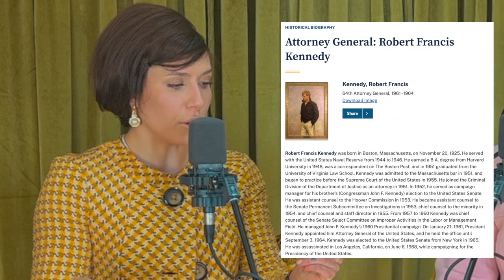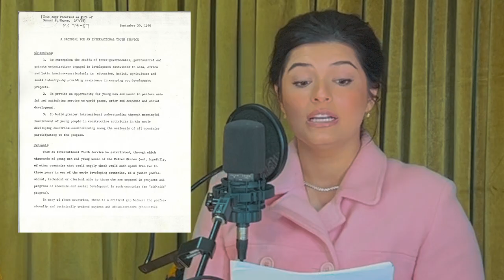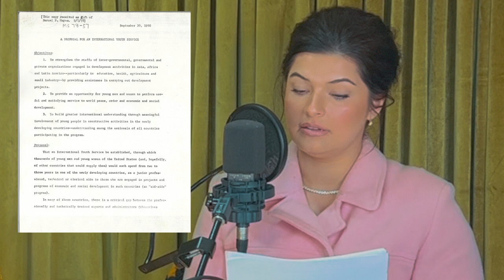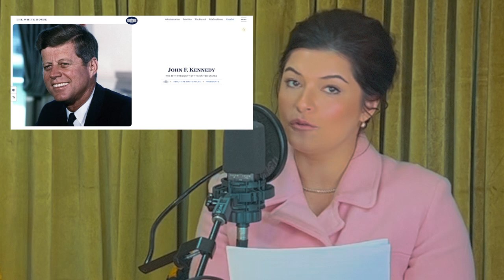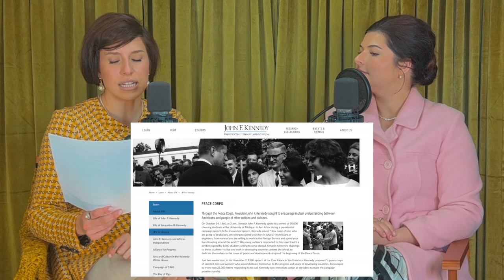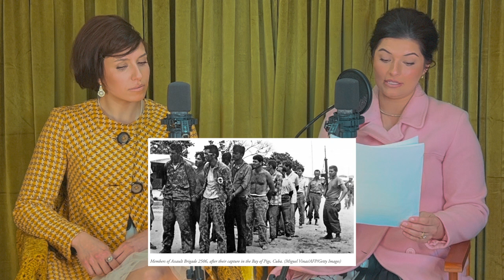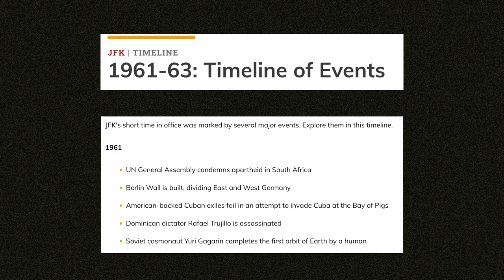S2E15: JFK and RFK. The President, The Attorney General... Brothers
The Kennedys Episode 15

Once Jack had won the election, Bobby’s first priority automatically switched from helping his brother win the election, to helping his brother succeed as President. His job was not done yet...

As a Blood & Business patron you will get early access to episodes, monthly minisodes, behind the scenes vlogs, bloopers, and MORE! 📺🍒🥐☕️🎞✨
Plus, this podcast will live on, all thanks to YOU!🎙

Instacart - Groceries delivered in as little as 1 hour.
Free delivery on your first order over $35.
SeneGence
Our fave anti-aging skincare & makeup that lasts all day. Ethically & sustainably sourced in the US.